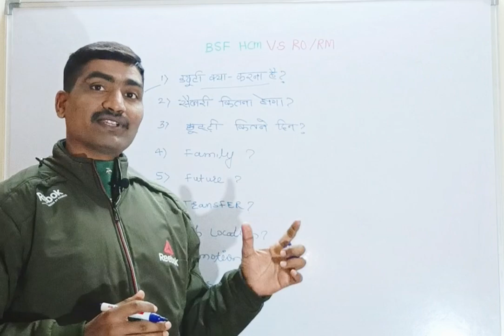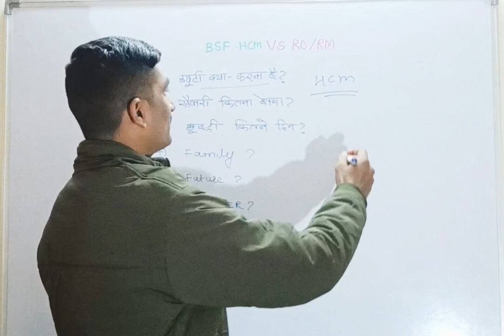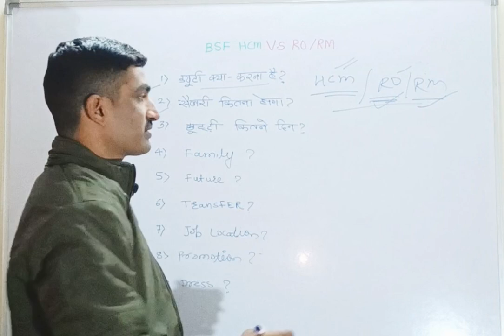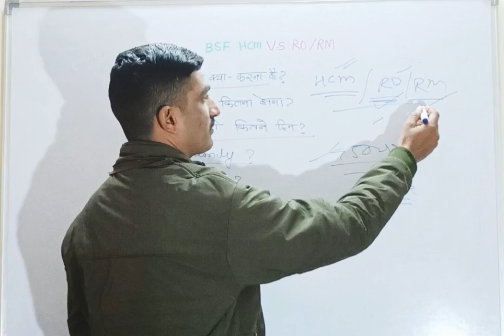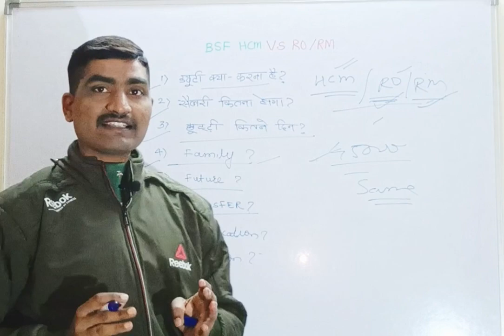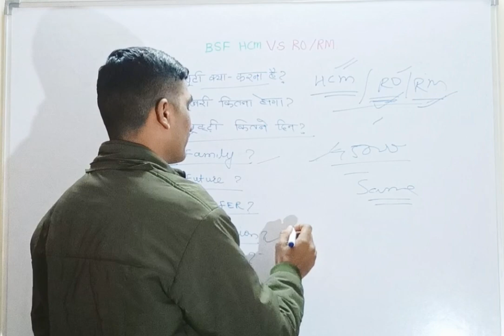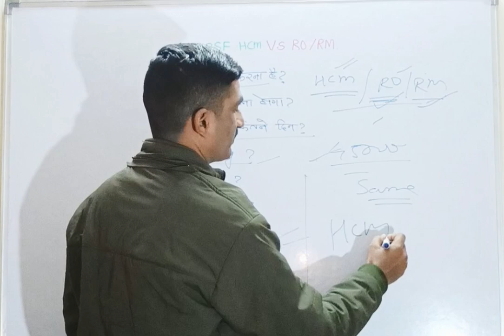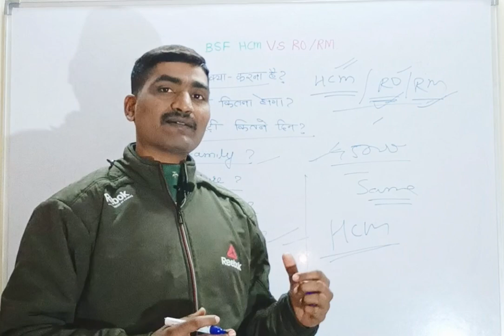bsf hcm vs hc ro/rm full Comparison | BSF HC RO RM SALARY ! BSF HCM SALARY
bsf hcm vs hc ro rm full Comparison Video